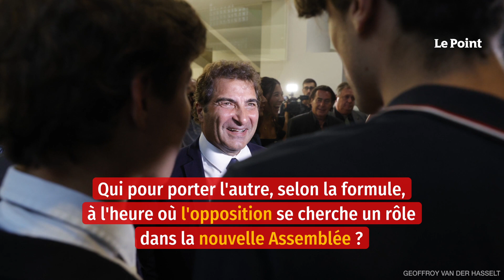Chez Les Républicains, le clan des « insoumis »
« Dans toute association de deux hommes, il y en a toujours un qui se fait porter par l'autre », professait le général de Gaulle, peut-être le plus roué de nos politiques. Car, au sein de la famille gaulliste, se profile une querelle au moment où la droite, à l'occasion de ces législatives, emporte 64 sièges, soit 40 députés de moins qu'en 2017. Entre ceux qui sont tentés de pactiser avec l'Élysée et les tenants de l'obstruction parlementaire, quelle stratégie adopter face à Emmanuel Macron ?